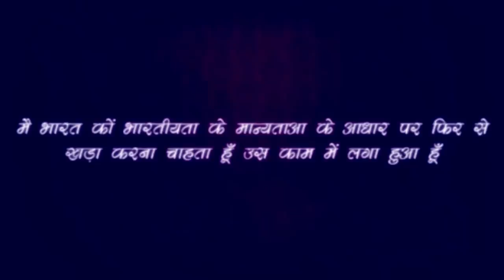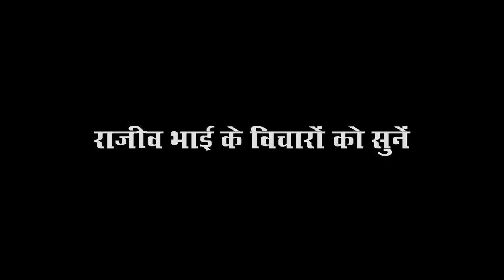सर्दियों में इसे जरूर खाएं, नहीं आएगी ये बीमारी || Must eat it in winter, - Rajiv Dixit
इस वीडियो में राजीव भाई ने बताया है कि ऐसी कौन सी चीज़ है जिसे अगर सर्दियों में खाया जाये तो इस बीमारी से बच जायेंगे...must eat in winter

list=PLCRi6q54Ho2xPC_EWYr2FMn5jv6NtoXNc